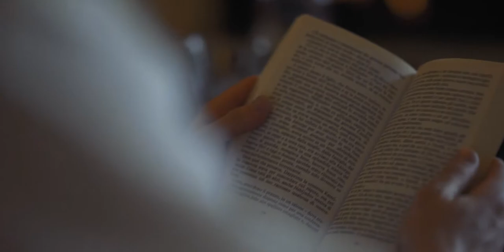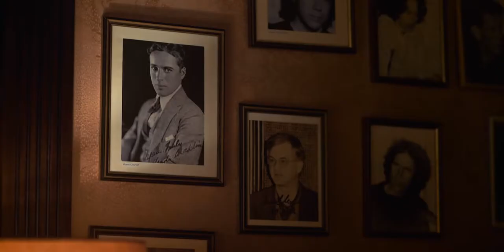LES SOURCES DES ALPES - TRAVEL GUIDE by NOVEL VOYAGE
A video dedicated to Travel Guide by Novel Voyage special project "ALPS" describing the selected, unique, touching locations and extraordinary properties aiming to promote deep travel as a lifestyle of future generations.

Client: Les Sources Des Alpes
Product Owner: Travel Guide by Novel Voyage
Author: Kostiantyn Shatkovskyi
Production: Aurum.Logik
Original Score: Yuriy Makarov
Filmed by: Pavel Kildau
Montage & Color: Timo Whale
Voice Over: Joe Pocian
Sound Engineering: Anton D.
Text: Kostiantyn Shatkovskyi
Location: Les Sources Des Alps, Leukerbad, Switzerland